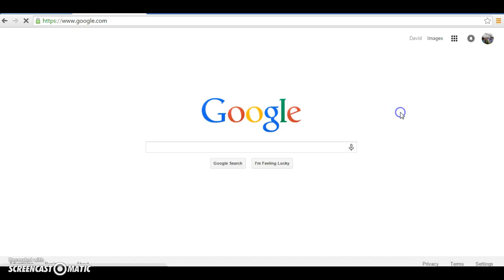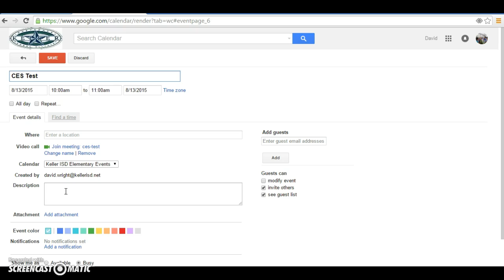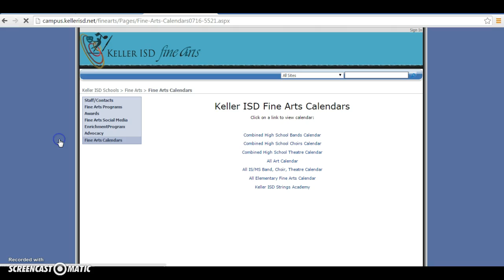Adding an event to the KISD Fine Arts Calendar